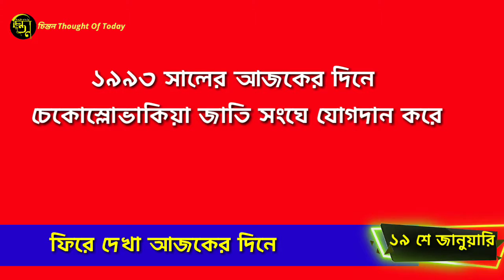ফিরে দেখা আজকের দিনে ১৯ শে জানুয়ারি